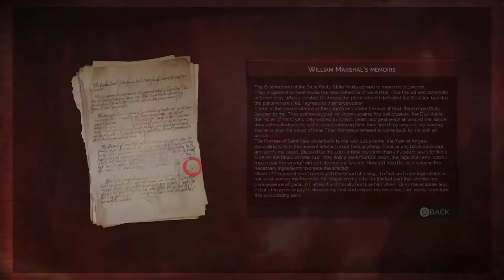VAMPYR Walkthrough gameplay part 33 - HOW TO FIND INGREDIENTS FOR ANTIDOTE - No commentary